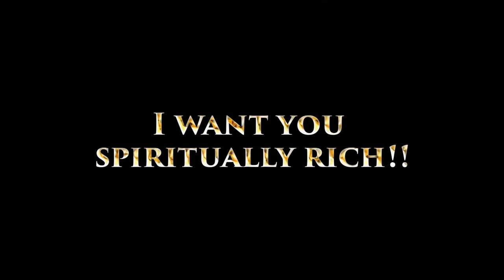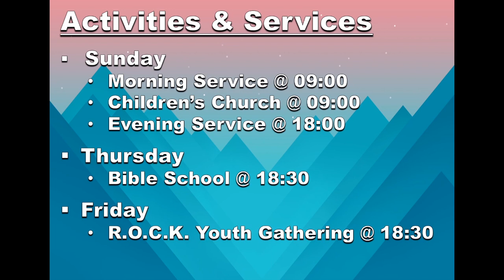[Roepersfontein] Perfect Love Part 3 - Dr. Nico Coetzer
17 March 2019